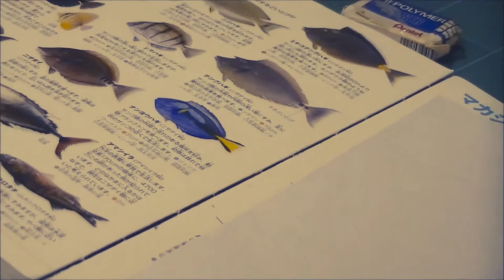【おすすめ簡単工作】「封筒魚」過去の動画作品2016 Let’s make “Envelope Fish” 2016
2016年に制作した封筒魚　ナンヨウハギのメイキング動画です。
以下作品例のみ
2:54 キチジ／カクレクマノミ／ヒラメ／サンマ
2:58 ホンソメワケベラ
3:02 デメニギス
3:07 トラウト
3:11 タカサゴ（グルクン）

こんにちは。封筒魚作家の　おりぐち だい　です。
このチャンネルでは、封筒魚の作り方やデコレーション、ディスプレイのアイデアなどを公開していきます。